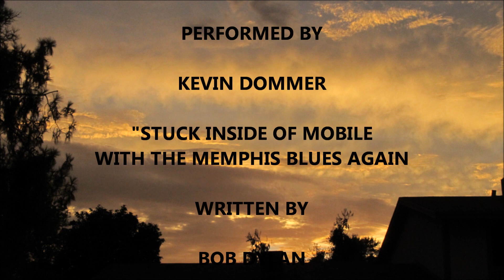Arizona Sunsets 2015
A compilation of Arizona sunset photos I have taken in 2015. Set the song "Stuck Inside Of Mobile With The Memphis Blues Again" written by Bob Dylan, but performed by yours truly.